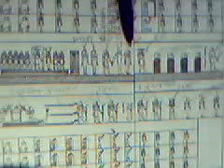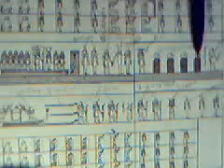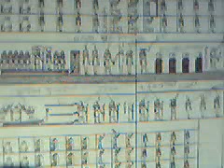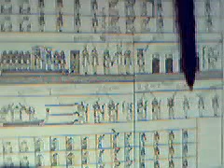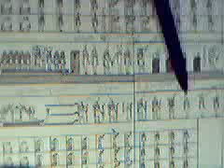TORAH OF MASHIACH PT15: THE BOOK OF 1 SAMUEL 1/4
Woe to the rebellious children, saith the LORD, that take counsel, but not of me; and that cover with a covering, but not of my spirit, that they may add sin to sin: That walk to go down into Egypt, and have not asked at my mouth; to strengthen themselves in the strength of Pharaoh, and to trust in the shadow of Egypt! Therefore shall the strength of Pharaoh be your shame, and the trust in the shadow of Egypt your confusion. Isaiah 30:1-3

The AM-TUAT. This book is an Ancient Egyptian cosmological treatise which describes the Tuat, the underworld that the boat of the Sun God, Ra, traverses during the night hours. Each chapter deals with one of the twelve hours of the night. A hallucinogenic travelogue of the netherworld, this extensively illustrated book depicts hundreds of gods and goddesses that appear nowhere else in the literature. E.A.W BUDGE

DRAWING CREDITS: E.A.W. BUDGE FOR PICTORIALS ON THE TOMB OF SETI 1